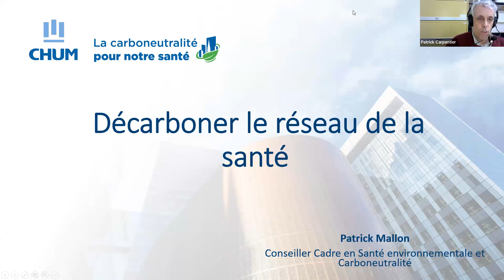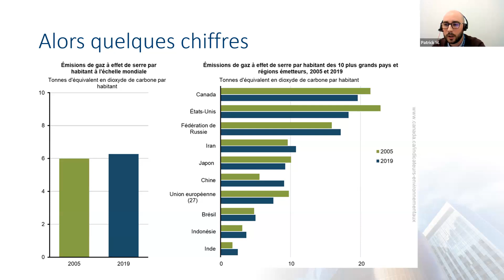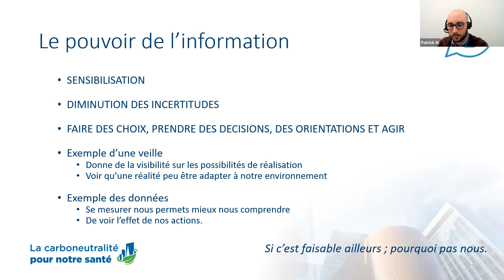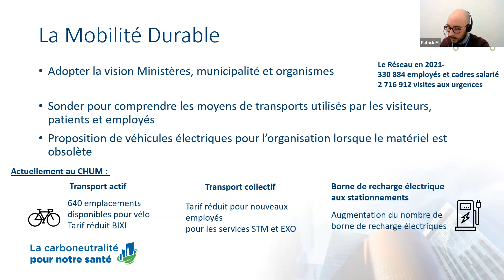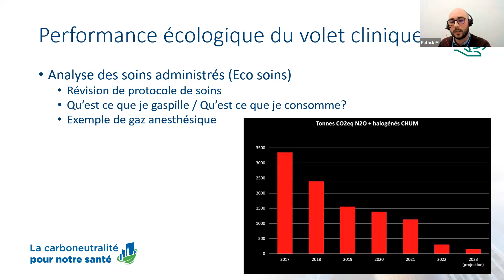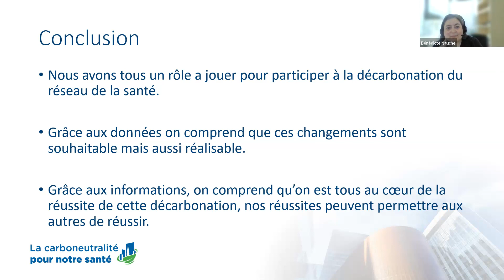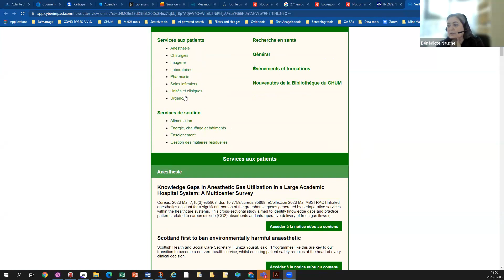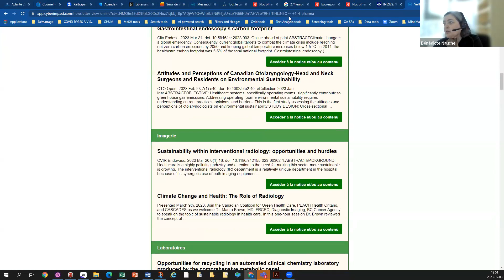Activité FMD3S – Décarboner le réseau de la santé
Le système de santé canadien est responsable de 4,6% des émissions de gaz à effet de serre du Canada. Le comité formation de la FMD3S est heureux de vous offrir cette présentation par Patrick Mallon, Conseiller-cadre Santé Environnementale et Carboneutralité au CHUM, sur l’empreinte environnementale du réseau de la santé et les actions entreprises un peu partout pour réduire les émissions de gaz à effet de serre et le gaspillage.